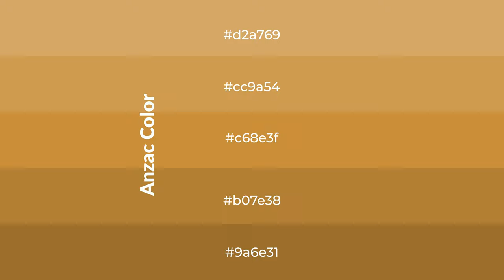Shades & Tints of Anzac color c68e3f A Cool Yellow color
Shades of Anzac color c68e3f Cool Shades of Anzac color with Yellow hue for your project!

Shades
Hex b07e38

Tints
Hex cc9a54